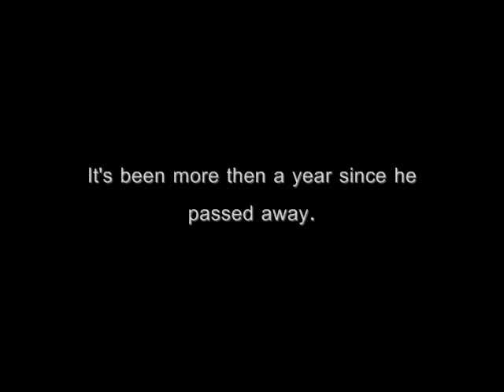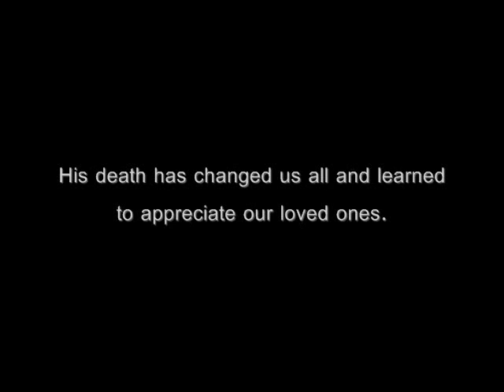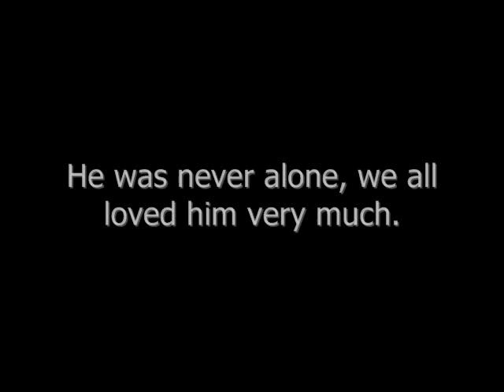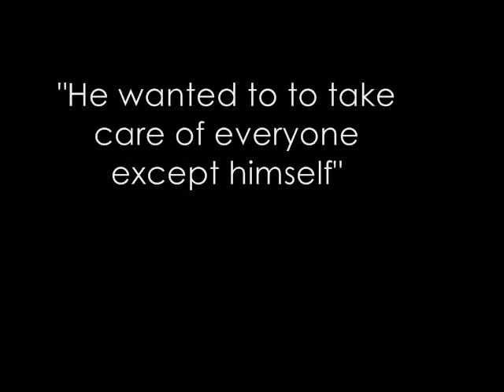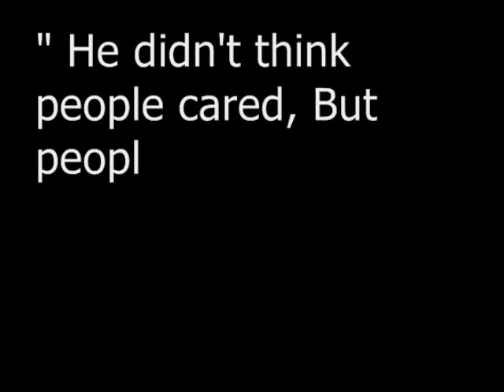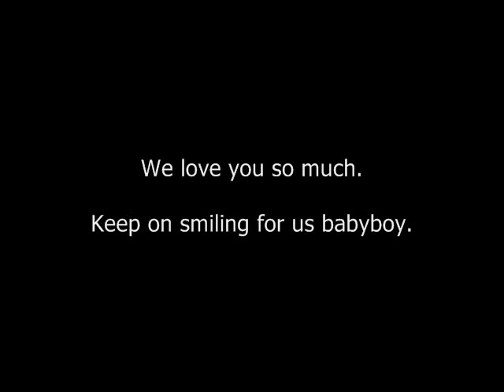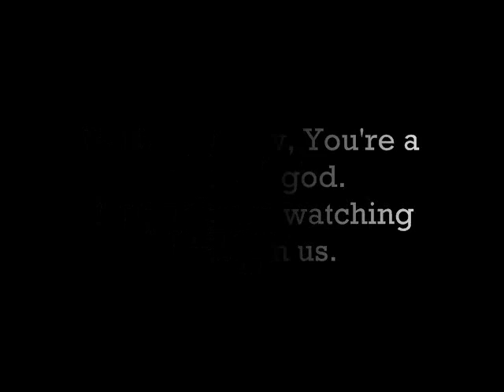Rest In Peace Kyle Jensen.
Rest in the sweetest peace Kyle.
We miss you more and more each day. Your unforgettable. That amazing smile of yours that brought us joy. I love you so much. Keep looking down at us angel.
Happy Birthday.